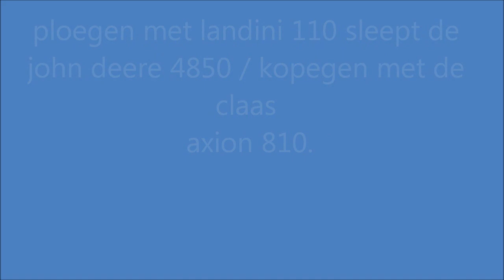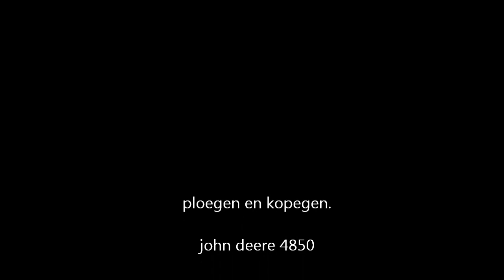ploegen en kopeg beerta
ploegen en kopegen in Beerta met

John deere 4850 landini 110 en claas axion 810.

met dank aan m Sportel .